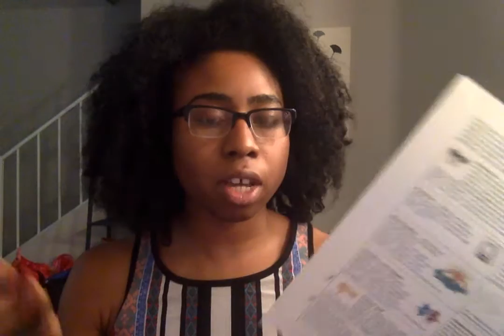Adult ADHD and the Depression it Can Cause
Adult ADHD is hard. A lot of people don't understand it and how it impacts your life. What makes it even harder is the fact that adult ADHD can cause depression, too. I never took my ADHD and depression so seriously until recently. I'm sharing my experience to feeling better as I create the lifestyle of my dreams.